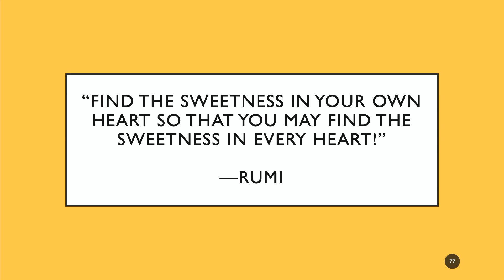Quote of the Day #77